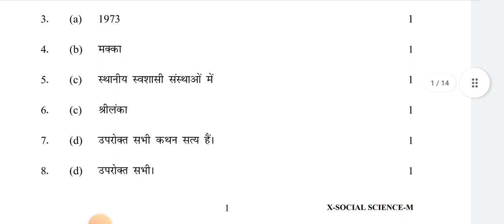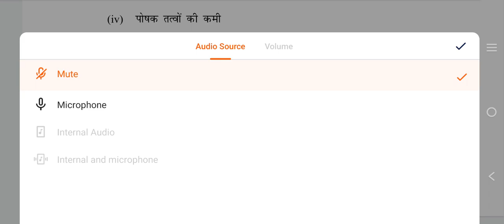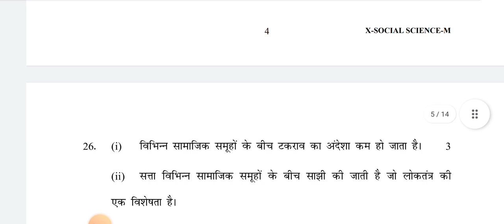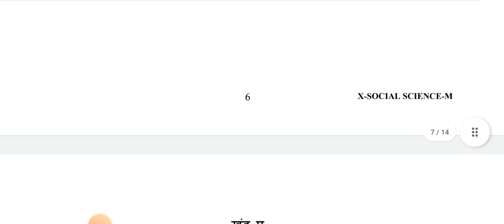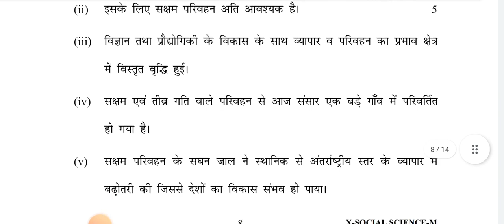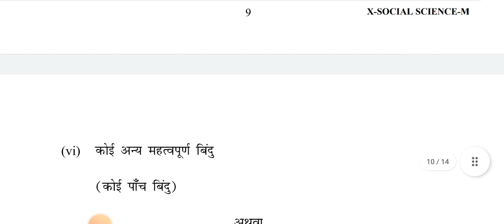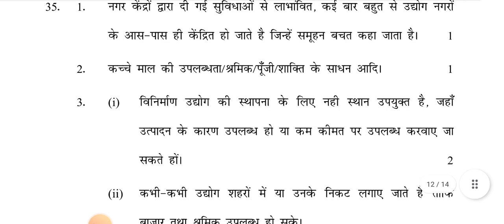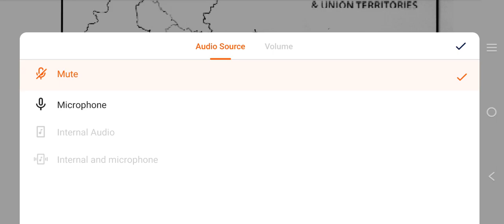SOCIAL SCIENCE CLASS 10 PRE BOARD EXAM ANSWER KEY/MARKING SCHEME 2022 | MORNING SHIFT